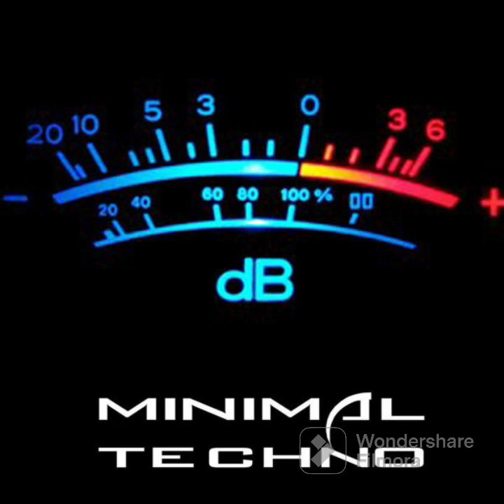Minimal Techno -2023- Music